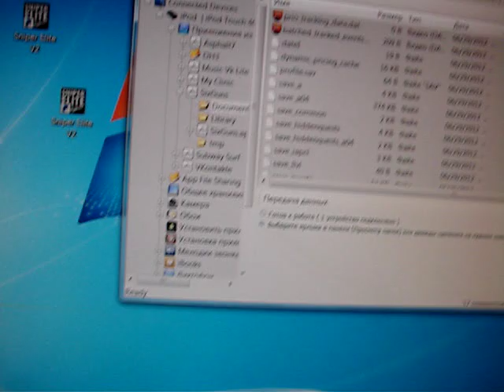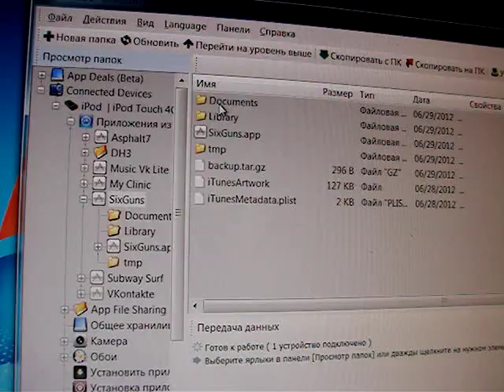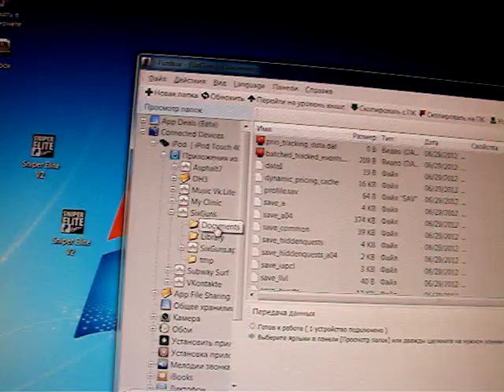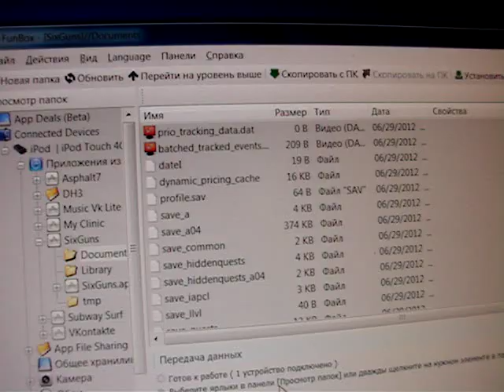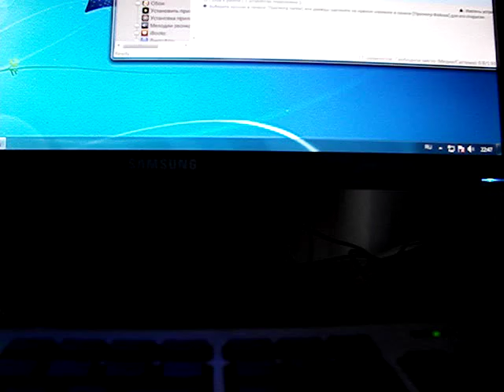Six-Guns взлом на монеты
Проделоваем то же самое что говорится в видео с версией six guns v 1.0.0 и будут вам монеты и звезды six guns v 1.0.0